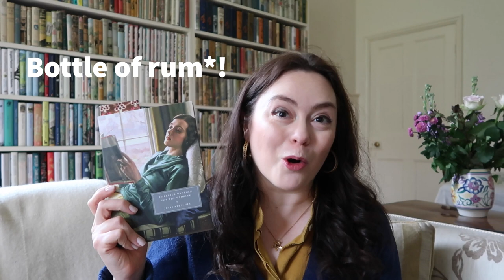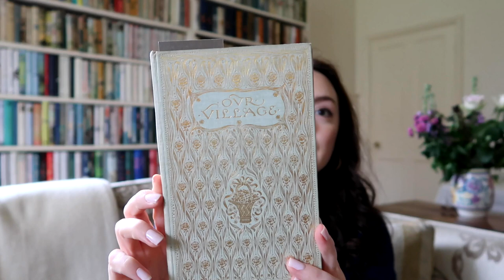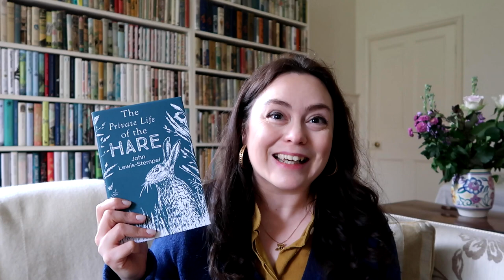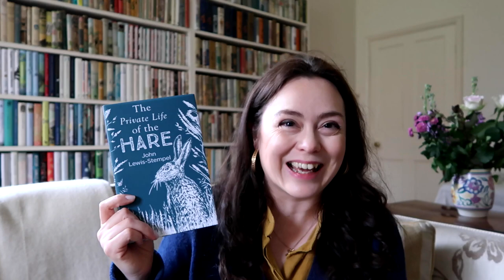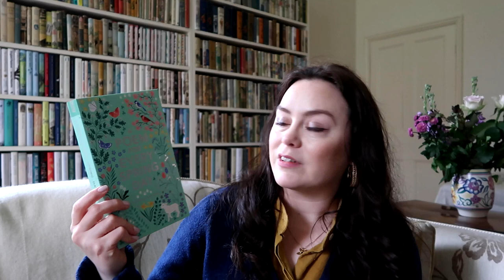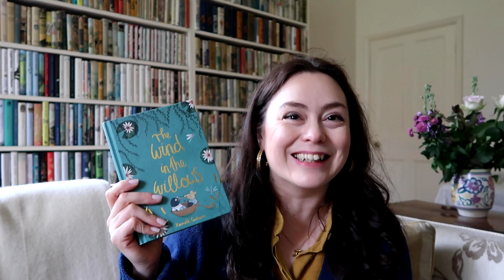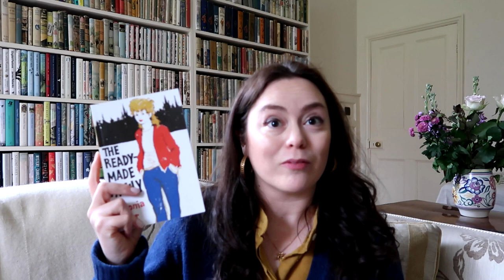Books to Read in March / An Early Spring Reading List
Hello and happy Friday! Today, I'm sharing some brilliant books to read in March, from recent releases, to old favourites and non-fiction reads. Do any of these books appeal to you? Do you have any seasonal reads on your March TBR pile? Have a lovely weekend, everyone!

BOOK CLUB: I host the Comfort Book Club with my Mum, and every month we pick a comforting read and discuss it on the last Friday of the month. Everyone is very welcome to read along with us.  Learn more about the Comfort Book Club (and see upcoming reads)
BOOK LINKS:
Our Village by Mary Russell Mitford (out of print)